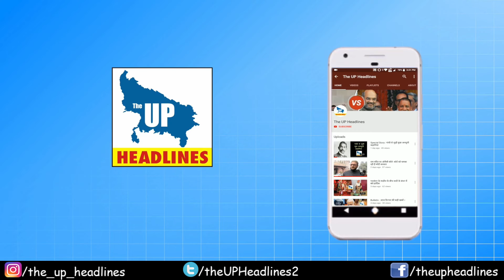BULLETIN : पी सी एस अधिकारियों के हुए तबादले